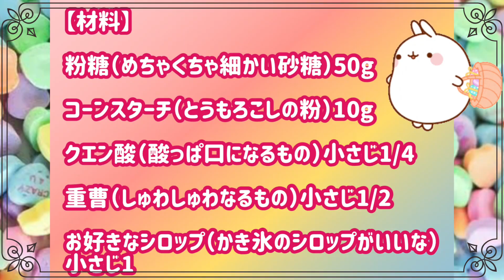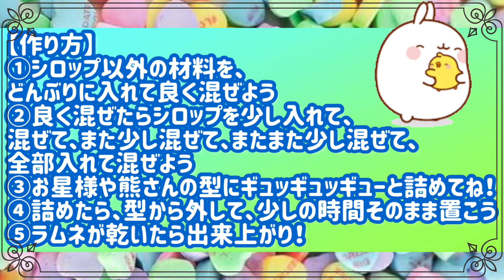【簡単！】【親子クッキング】【カラフルなラムネ作り】《🎶ララララ♪ラムネ🎶》song【アレルギーでも大丈夫】NO.150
【毎週土曜日】配信中！♪

【保育創作ＴＶ】
アフロまこっちゃんねる

aflo.bo_z

アフロ×保育士
その名も
《【創作】包育（保育）クリエイター》
まこっちゃん
が、
【子ども達と子どもに携わる全ての方】に
《祈愛ーきあいーでエールを贈りながら》
オリジナル保育の
創作を配信しています。

創作カウント
１５０作目！！

発酵食品のスペシャリスト、その名も
【発酵エヴァンジェリスト】の
🍀ペースあゆみさん🍀
とコラボレーションさせて頂きました！

全ての健康に繋がる腸活のスペシャリストでもあるペースあゆみさん。
そんなペースさんから、親子で簡単に作れるとってもカラフルでポップなラムネ作りをご紹介頂き、そのクッキング行程を曲にしてみました♪

とっても楽しいクッキングsongです🙌

ペースあゆみさんの
全ての活動詳細はこちら

友達と、
保育仲間と、
親子で、
家族で、
保育現場や
共育現場で、
子ども達と一緒に歌って遊んで身体も心もときほぐしながらクッキングを楽しんでくれたらと心から願っています！！🎶

どうか沢山の子ども達が楽しんでくれますように。